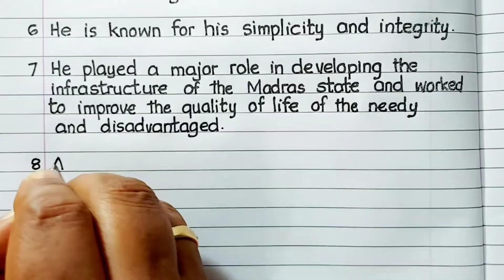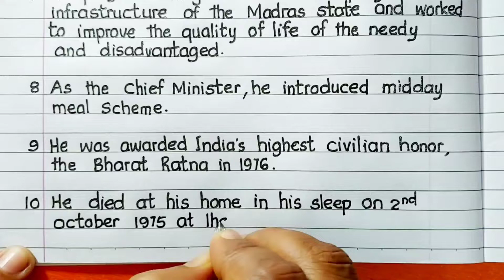10 Lines on Kamarajar in English |10 lines Essay on Kamarajar | About Kamarajar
10 Lines on Kamarajar in English |10 lines Essay on Kamarajar | About Kamarajar